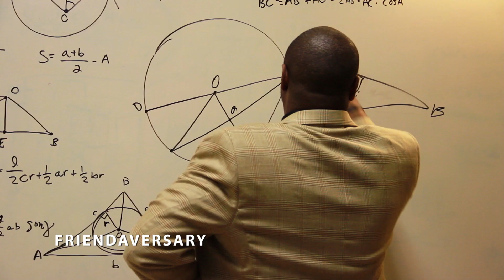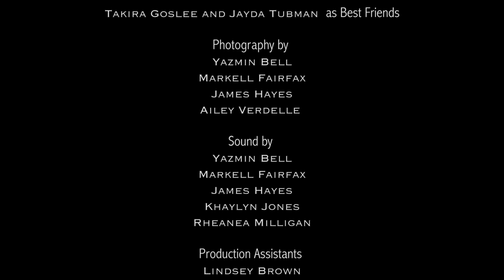Friendaversary | Photo Motion | Fall 2016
Created by Baltimore Youth Film Arts Fellow Takira Goslee and Jayda Tubman as part of Photo Motion Ultra-Short Filmmaking in Fall 2016